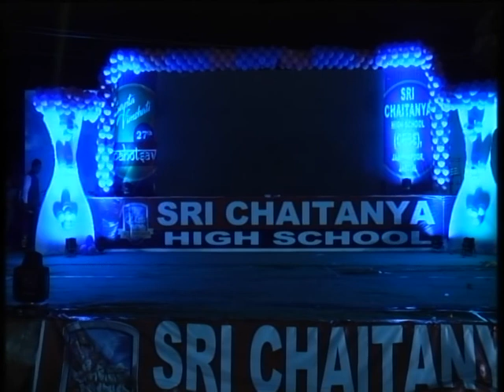Sri Chaitanya High School Annual Day (11-04-2017) - JB - Part 12